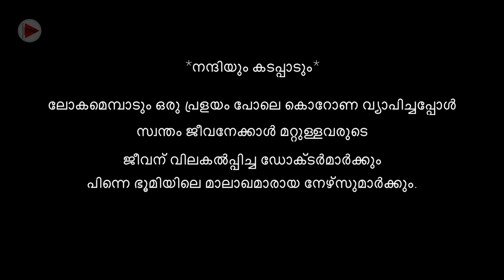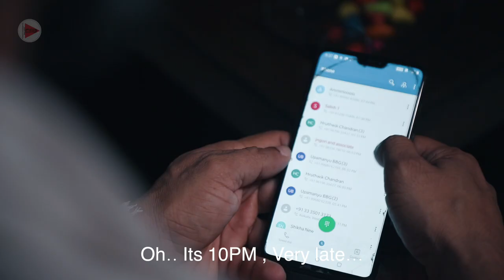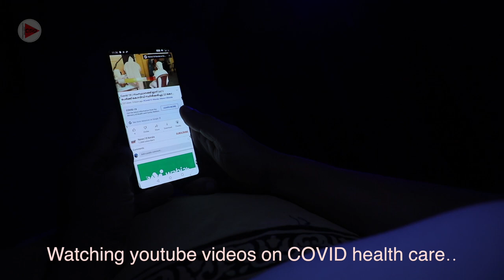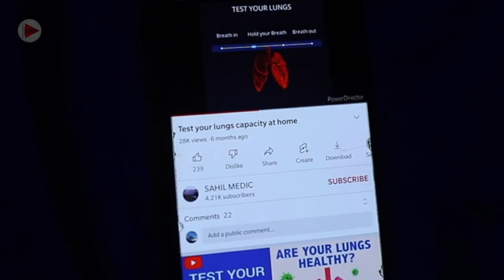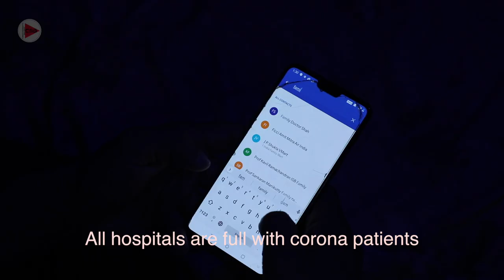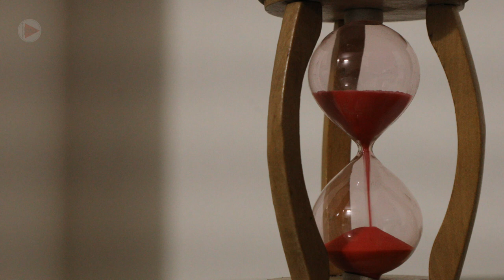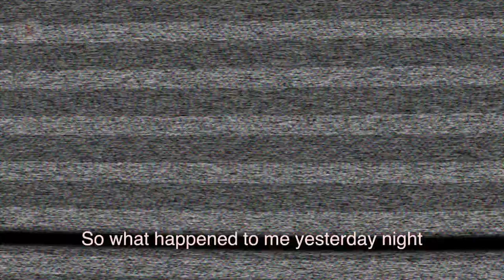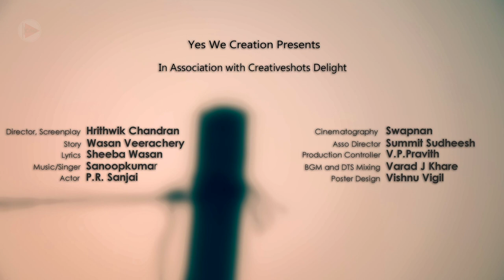PRANAVAYU | Malayalam Short Film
Pranavayu - A short film produced by YesWe Creation in Association with Creativeshots Delight.
The lead character is living alone in mumbai city. His family is in native. One night he feels he is affected with covid. He feels his oxygen level getting low. What he do in the night for the survival?. What happen to him ? its the suspense of the story
Story - Wasan Veerachery
Direction, Screenplay, Editing - Hrithwik chandran
Lyrics Sheeba Wasan
DOP and Song edit - Swapnan
BGM & DTS Mixing - Varadh J Khare
Actor in Lead - P.R.Sanjai
Music/Singer- Sanoopkumar
Associate Director - Sumit Sudheesh
Poster Design- Vishnu Vigil
Production Controller - V.P.Pravith